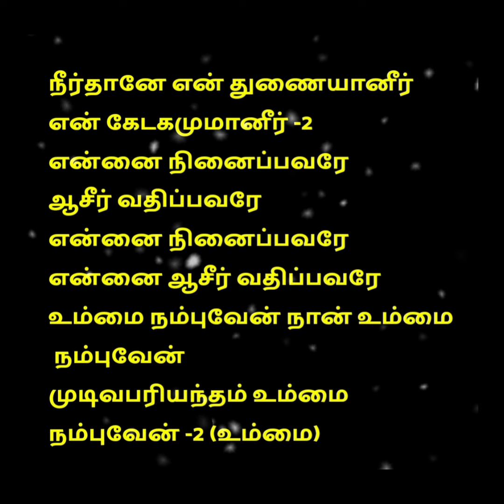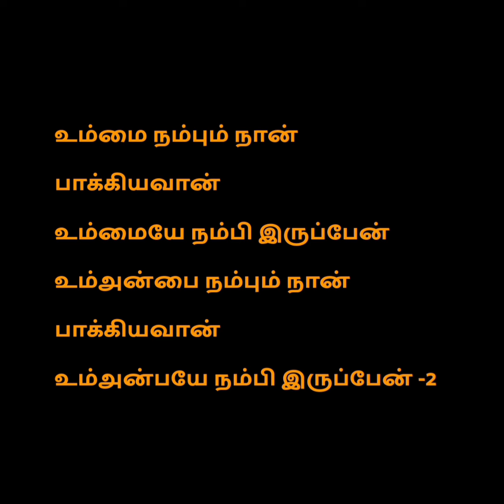உம்மை நம்பும் நான்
jesus padalgal jesus song in tamil

hema John Tamil christian songs
non stop Tamil Christian latest worship songs
father berchmans   healing songs
jesus calls dgs dhinakaran  songs
continuous Christian worship songs Tamil
 Christian  worship songs Tamil new
jebathotta jayageethangal  songs
female christian worship songs Tamil
John jebaraj continue songs
Paul thangaiah Jesus songs
piano music christian songs Tamil
 old Tamil Christian  songs golden hits
 Christian songs Tamil for babies
gersson edinbarro songs jukebox
Tamil Christian new songs  jukebox
Tamil christian worship songs
jesus songs  Tamil John jebaraj worship
tamil christian songs without ads
best christian songs of all time Tamil
Tamil Christian group worship songs
Christian songs Tamil traditional
 jesus songs in Tamil and English
Tamil christian songs baby nursery
John jebaraj worship song in Tamil non stop
flute music christian songs Tamil
Tamil new christian songs jukebox
night time melody christian songs Tamil
Tamil worship songs Jacob Koshi
Joseph Aldrin songs  jukebox
children's Christian songs non stop
christian melody songs Tamil collection
jesus songs Tamil father berchmans jukebox
Tamil Christian songs John jebaraj jukebox
christian worship songs Tamil non stop
berchmans jebathotta jayageethangal  songs

Tamil songs video collection
 Christian songs Tamil Jesus calls
Zac poonen Tamil Christian messages latest
light music Christian songs Tamil
christian songs Tamil trending
old Tamil Christian worship songs
action Tamil Christian channel
 christian songs Tamil Daniel jawahar
Tamil christian worship songs  non stop
night time Tamil melody songs
Christian devotional songs
Tamil Christian songs for kids with action
jesus songs
New tamil Christian songs 2024 John jebaraj
RC christian songs Tamil new 2022
John jebaraj songs in Tamil mix
anointed worship songs Tamil
christian songs Tamil jukebox
Anil Kumar jesus songs jukebox
Joel thomasraj song jukebox
vintage Christian songs Tamil
English christian songs jukebox
 Christian songs Tamil karoke tracks
johnsam Jayson hit songs
Christian brothers songs
old Christian songs Tamil jukebox
jesus heart touching songs  tamil
berchmans songs Tamil medley
justin Prabhakaran Christian songs
Christian old melody songs
christian devotional songs Malayalam
Tamil Christian songs karaoke
Tamil Christian songs stage performance
Stephen Zachariah christian songs
Benny Joshua christian songs collection
Tamil Christian morning prayer

Tamil Christian youtube channel

heavenly God ministries coimbatore
blessing bible verses from Bible
Tamil Christian songs gersson edinbarro
Anju Joseph songs christian
levlin Samuel Tamil christian songs
Tamil dubbed full movie in Tamil
video song Tamil new 2022
Tamil Christian songs davidsam joyson
Augustin jebakumar worship songs
yazhini Tamil Christian songs
berchmans Christian songs Tamil new